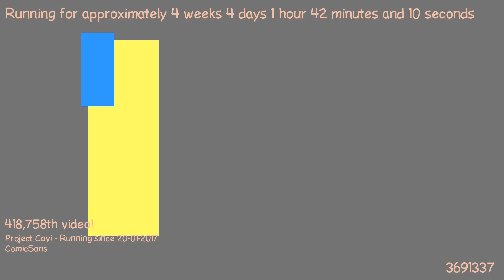1487720786 - Webdriver Cavi - H